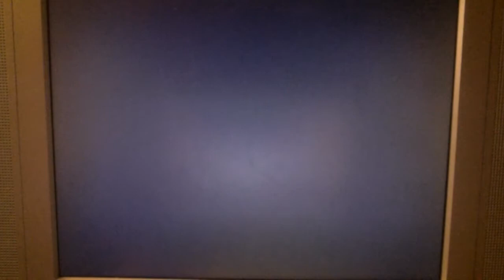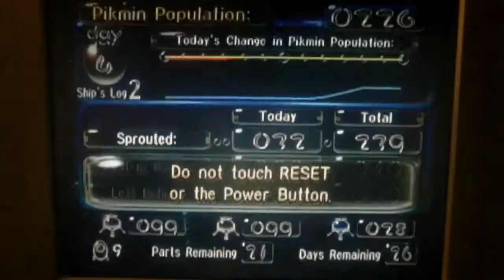Pikmin (Wii): Day 4